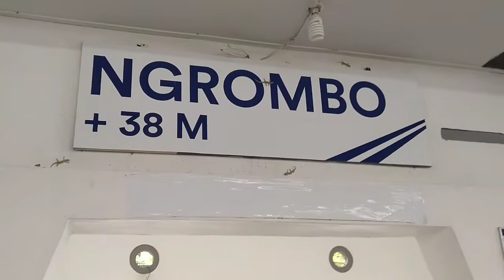Kereta Api #75 | Edisi khusus, Liando trip's to Ngrombo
Kali ini Liando melakukan perjalanan ke Stasiun Ngrombo dengan menggunakan KA. Kedung Sepur dari Staisun Semarang Poncol ke Stasiun Ngrombo

Harga tiket sangatlah murah, hanya Rp10.000,- per orang. Untuk anak dibawah 3 tahun tidak dikenakan biaya.

Perjalanan selama +/- 1 Jam 44 Menit.

Interior kereta api Kedung Sepur sangat bersih dan nyaman

So, yuk berkereta api dengan KA. Kedung Sepur